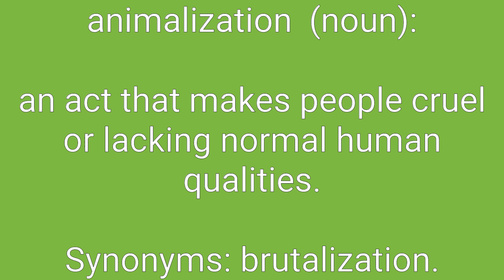Animalization Definition & Meaning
Definition of animalization in English. Meaning of animalization in English. Example of animalization. Synonyms of animalization. Spelling of animalization. How to pronounce animalization.

animalization means:
1. an act that makes people cruel or lacking normal human qualities.
2. a depiction in the form of an animal.